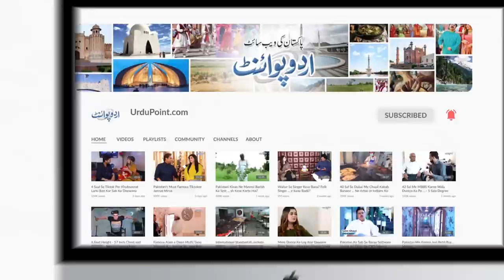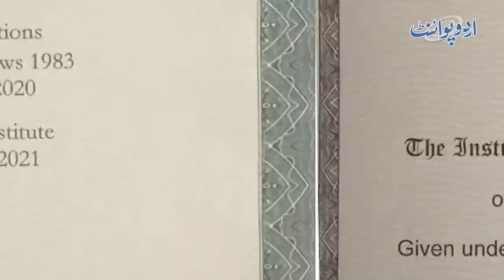ASI Ke Bete Ne CA Ke Exam Me Puray Mulk Me Best Position Hasil Kar Li - Punjab Police Ki Mubarakbad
Zill e Subhani is the son of an ASI who has attained an excellent achievement as a chartered accountant in the whole country. Police force throw a celebration party for ASI and his son in the honor of his achievement. UrduPoint anchor Tehmina Sheikh has interviewed him and his father. What are their feelings about the achievement and the appreciation, let us know in this video.
Anchor: Tehmina Sheikh